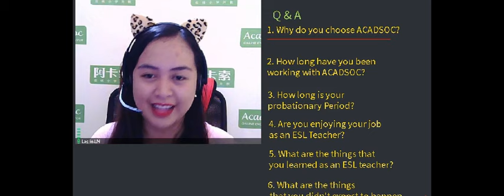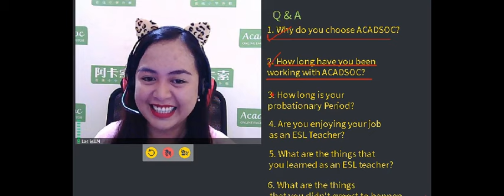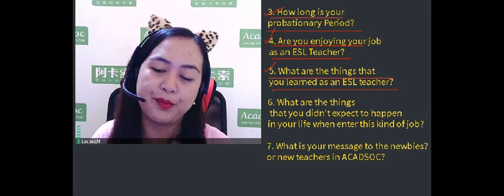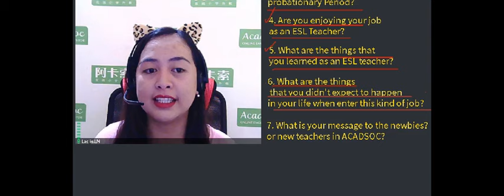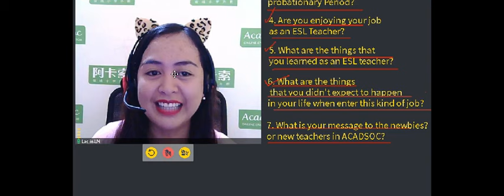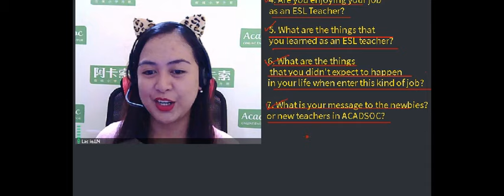Q&A / Message to Newbies - Happy Teaching in ACADSOC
-REUPLOAD-

Please like and hug my channel po :)

If you want to apply in ACADSOC you can PM me directly. :)
You can add me in skype: live:iim.tara

Please comment if you have questions and suggestions.

You can apply in Acadsoc by clicking this link and be my referral: